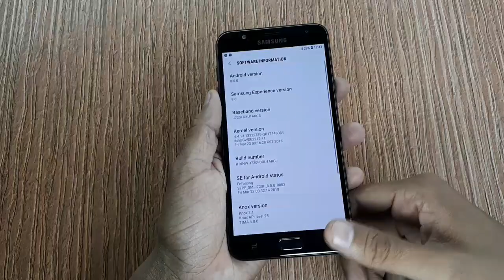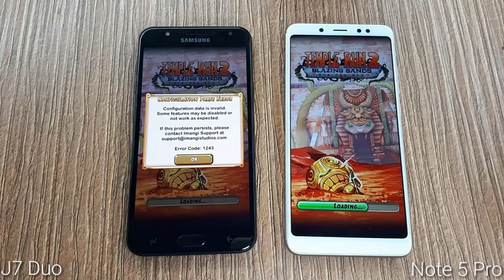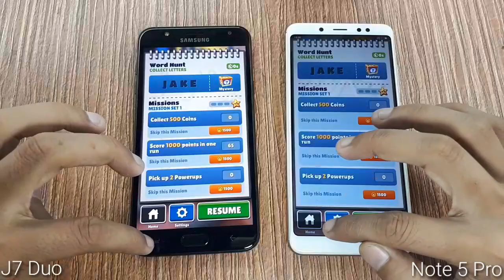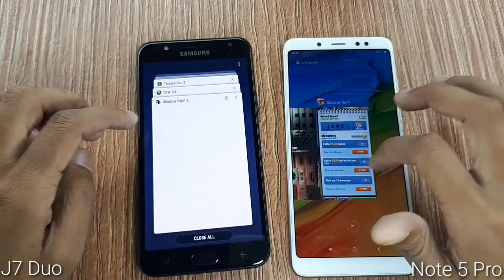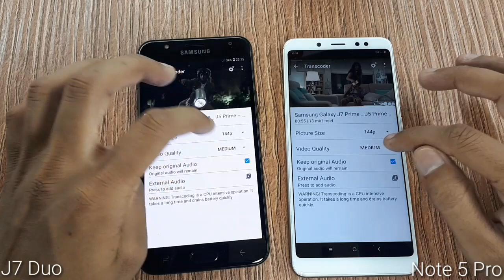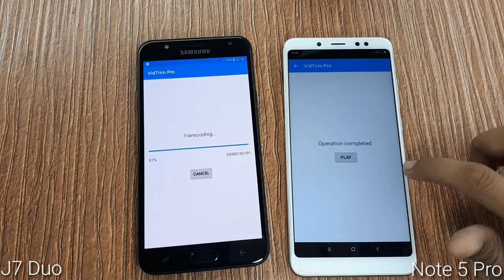Galaxy J7 Duo vs Redmi Note 5 Pro Speedtest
Samsung Galaxy J7 Duo vs Xiaomi Redmi Note 5 Pro Speedtest

Namskaar doaton, is video m maine Galaxy J7 Duo aur Note 5 Pro k bich Speedtest kiya h.

Dono hi devices price m lagbhag same hain aur specifications m bhi,

Note 5 Pro m aapko Snapdragon 636 processor milta h to J7 Duo m Aapko Exynos 7885 Processor milta h.